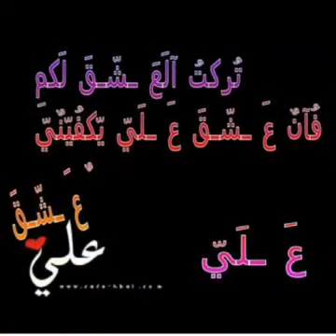١٣ أبريل، ٢٠١٧